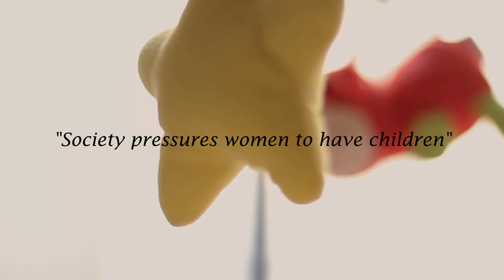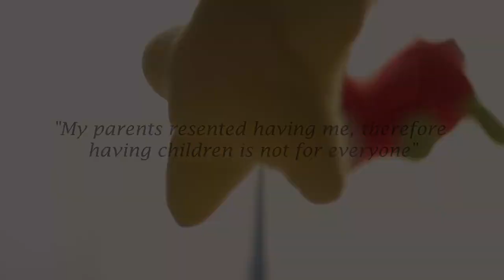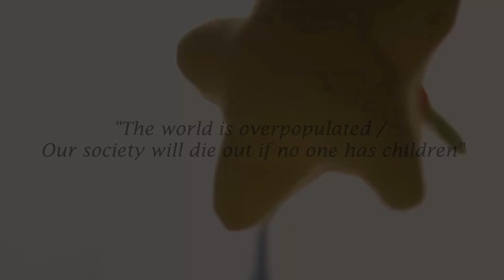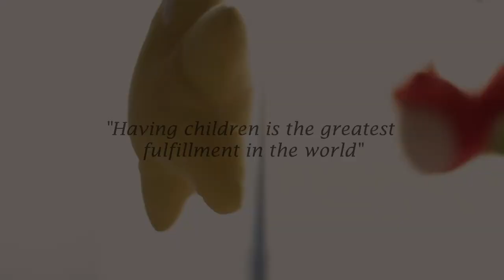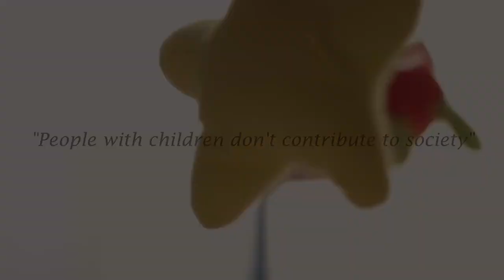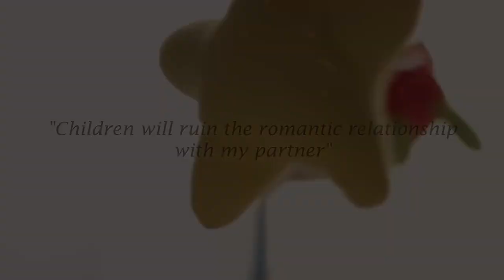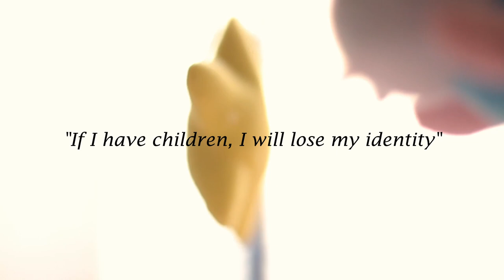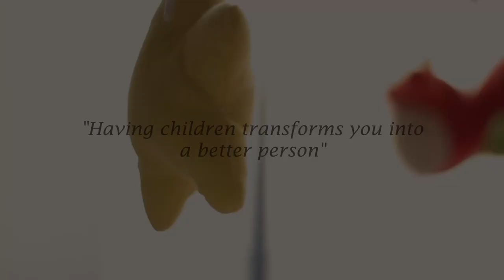When you say "I don't want kids"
For some, life is difficult. For others, it’s simple. What can children teach us about deep human connection? I’m confident that we all need this connection these days, though not all of us realize it. But if having children is too much for some, what are some alternative paths towards this growth?

Intro: (0:00)
#1 "Society pressures women to have children": (2:34)
#2 "You need children to take care of you when you're old": (4:17)
#3 "My parents resented having me, therefore having children is not for everyone": (7:07)
#4 "Children are a financial burden": (10:17)
#5 "The world is overpopulated / Our society will die out if no one has children": (14:06)
#6 "The world is a terrible place to bring children into": (15:31)
#7 "I'll be unable to raise children well": (17:45)
#8 "Childless couples are selfish": (20:18)
#9 "Having children is the greatest fulfillment in the world": (24:09)
#10 "People with children don't contribute to society": (26:52)
#11 "You'll regret not having children when you're old": (28:47)
#12 "Children will ruin the romantic relationship with my partner": (29:21)
#13 "I want to maintain quality in the relationships I already have instead of saturating them with children": (31:35)
#14 "If I have children, I will lose my identity": (33:01)
#15 "I don't want a child to disturb my peace": (37:55)
#16 "Having children transforms you into a better person": (44:10)
Conclusion (Why do I care?): (47:03)

My Gear

Camera: iPhone 15 (with Moment Camera app)
Smartphone Phone Mount with Mirror: ULANZI Smartphone Phone Holder Clip Mount
Filters: NEEWER 67mm Lens Filter Kit
Lavalier Mic: Tascam DR-10L
Tripod: EUCOS Newest 62" Phone Tripod
External HDD: Samsung T7 500MB Portable SSD
Sync Video and Audio: Red Giant PluralEyes 4
Editing Software: Lossless Cut and DaVinci Resolve 18.6